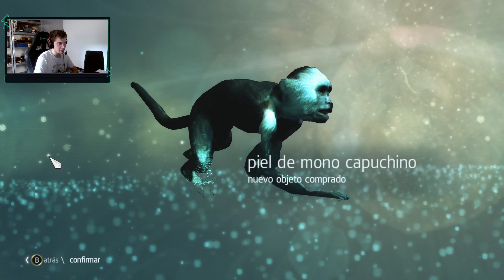Assassins Creed 4 Black Flag | F por Mary Read 😥| EP.34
Buenos días gente,
¿Como estáis?
Después del AC3 ya tocaba esta wea, parece que vamos mejorando en cuanto a mecánicas y en cuanto gráficos, lastima que esté capado a 60 fps...
Lo de siempre gente no olvidéis dejar un buen lai, comentar y un sususub.

Salu2